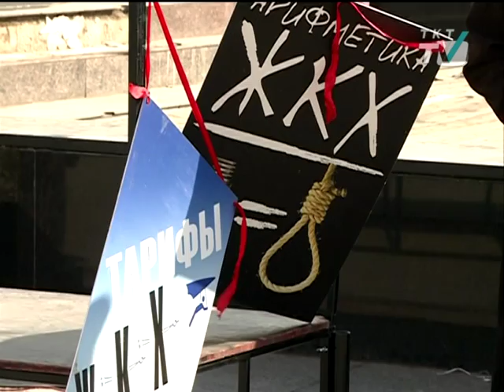На пл. Ленина прошел митинг против повышения тарифов ЖКХ и коррупции